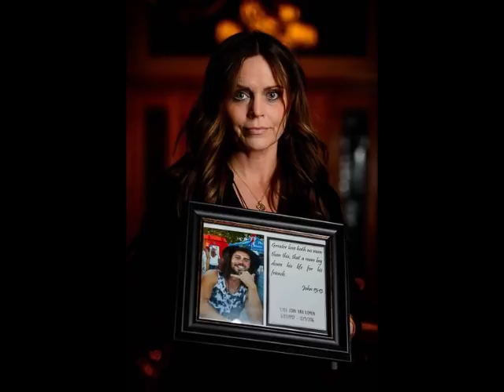Cyle Van Komen & Kevin Nelson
In December of 2016, a home invasion turned violent in South Ogden, Utah.

24-year-old Cyle Van Komen lived in a home along the 3600 block of Ogden Avenue, along with a handful of young roommates. On the evening of December 9th, 2016, a couple of these roommates stepped out for a few minutes, just as 61-year-old neighbor Kevin Nelson stopped by for a quick visit.

Within ten minutes, all hell would break loose inside the house. A group of masked individuals had been watching the house from afar, waiting for the opportune moment to strike. Unbeknownst to them, they had been captured by a neighbor's surveillance footage, but their motives - and identities - remain unknown to this day...

Written, hosted, and produced by Micheal Whelan

Producers: Maggyjames, Ben Krokum, Robert Janson, Quil Carter, Peggy Belarde, Matthew Brock, Laura Hannan, Astrid Kneier, Evan White, Katherine Vatalaro, Damion Moore, Amy Hampton Miller, Timothy Stratton, Scott Meesey, Steven Wilson, Sara Willemsen, Scott Patzold, Kathy Marie, and Marie Vanglund

Music Credits

Other music created & composed by Ailsa Traves